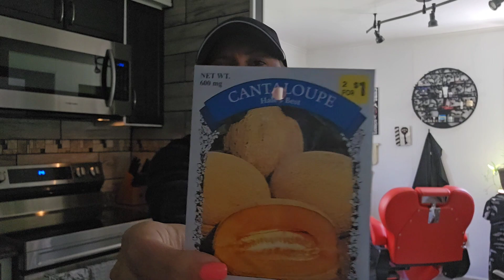Springtime, Time to Plant Things & Cut The Grass!